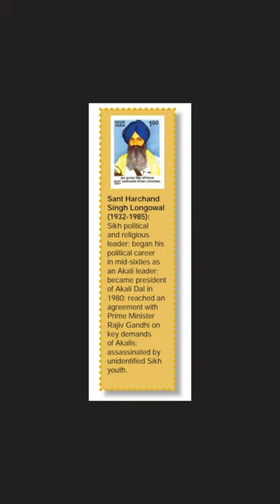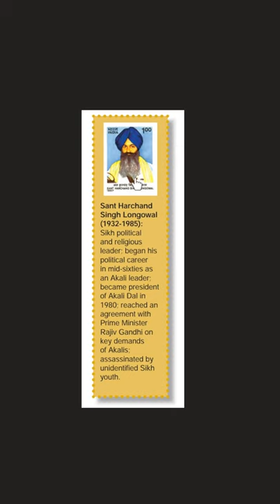Sant Harchand Singh Longowal | Part 16 | Chapter 8 | Political Science | Class 12 NCERT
Sant Harchand Singh Longowal